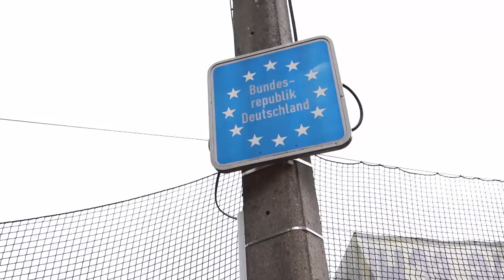OUR EPIC BIKEPACKING ADVENTURE BEGINS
Our 660km adventure from Aachen in the West of Germany to Chebb in the Czech Republic kicks off with a dramatic leg 1. Definitely didn't crash my brand new drone on it's very first flight...